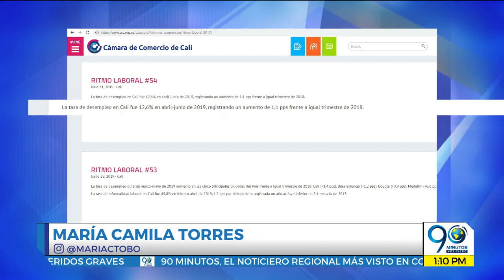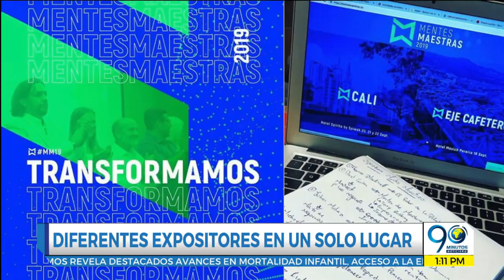Agosto 1 2019 Emprendimiento, una alternativa de los caleños ante la falta de oportunidades